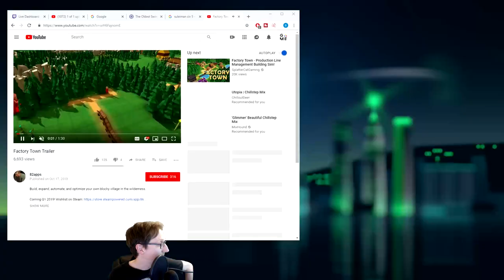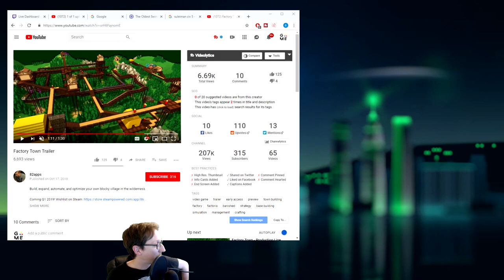TOTALLY NOT KOREA PLAY-THROUGH! MOVE ALONG!! THIS IS A SCOUT ONLY DUEL GAME, CAUSE WHY NOT!?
So uhh, we may have rendered out the wrong thing. So here you go. So fun we had at the end of a live stream!

Twitch.tv/thegamecommon

Successful leadership of a civilization can send it into a prosperous Golden Age, but falling behind can usher in a Dark Age. Respond well to the challenges of a Dark Age, and your civilization can rise again into renewal with a Heroic Age. Encourage the Loyalty of your citizens to keep your borders intact, or inspire Loyalty among other civilizations to expand your empire. World borders continually shift and change as Free Cities emerge from empires, and neighbors compete for the Loyalty of cities across the map. With the new the Governor system, players are able to further customize and specialize their cities, as well as react to the new challenges of Dark Ages and Loyalty. Each of the seven unique governors has its own promotion tree, and lends itself to different playstyles and strategies.

In addition to these new systems, Civilization VI: Rise and Fall introduces eight new civilizations and nine new leaders. Eight new world wonders can be constructed, as well as a variety of new units, districts, buildings, and improvements. There are more ways than ever before to build, conquer, and inspire.

GREAT AGES
As your civilization ebbs and flows, and you reach milestone Historic Moments, you will move towards Dark Ages or Golden Ages, each providing specific challenges or bonuses based on your actions in game. Rise triumphantly from a Dark Age, and your next Golden Age will be even stronger – a Heroic Age.

LOYALTY
Cities now have individual Loyalty to your leadership – let it fall too low, and face the consequences of low yields, revolts, and the potential to lose your city if it declares its own independence. But one civilization’s loss can be your gain as you inspire Loyalty among cities throughout the map and further expand your borders.

GOVERNORS
Recruit, appoint, and upgrade powerful characters with unique specialization bonuses and promotion trees to customize your cities, and reinforce Loyalty

ENHANCED ALLIANCES
An enhanced alliances system allows players to form different types of alliances and build bonuses over time

EMERGENCIES
When a civilization grows too powerful, other civilizations can join a pact against the threatening civilization, and earn rewards, or penalties, when the Emergency ends.

TIMELINE
Review your civilization’s history at any time with the new Timeline feature, a visual journey through the Historic Moments that you encountered on your path to victory.

NEW LEADERS AND CIVS
Nine new leaders and eight new civilizations are introduced. Each brings unique bonuses and gameplay, as well as a total of eight unique units, two unique buildings, four unique improvements, and two unique districts.

NEW GLOBAL CONTENT
Eight new world wonders, seven natural wonders, four new units, two new improvements, two new districts, fourteen new buildings, and three new resources have been added.

IMPROVED GAMEPLAY SYSTEMS
The Government system has been enhanced with new Policies, including Dark Age Policies, new hidden leader Agendas, new Casus Belli, and additional improvements to existing systems.